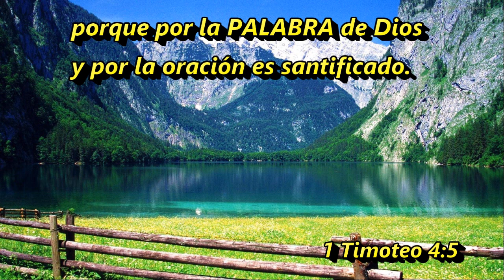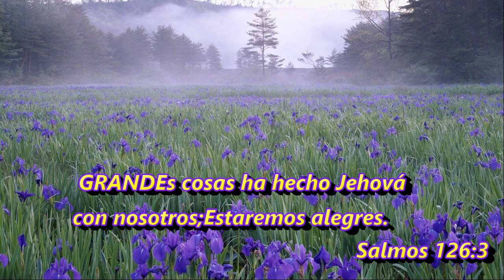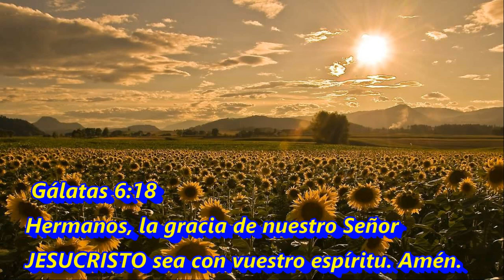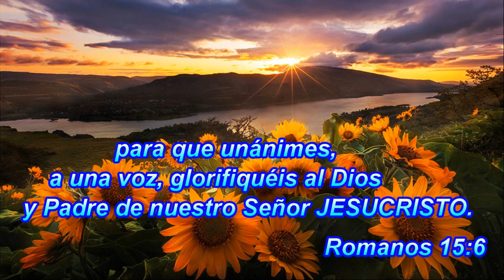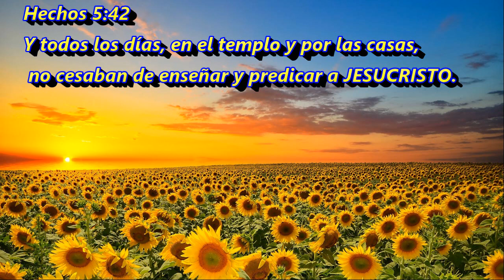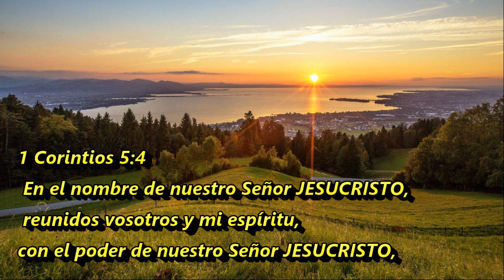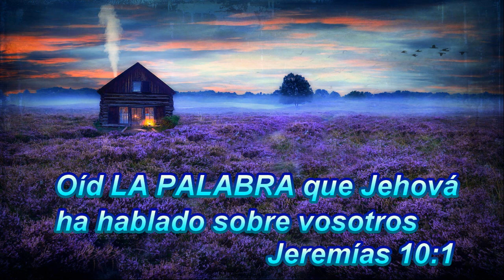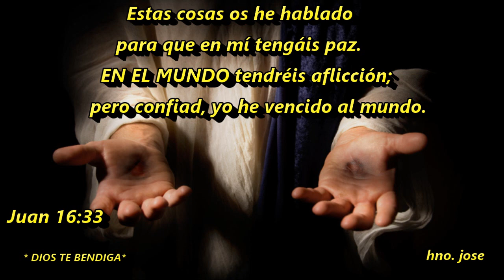HNO ALBERTO ** SOPORTANDO LAS pruebas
1 Pedro 1:6 En lo cual vosotros os alegráis, aunque ahora por un poco de tiempo, si es necesario, tengáis que ser afligidos en diversas PRUEBAS,  Santiago 1:2 Hermanos míos, tened por sumo gozo cuando os halléis en diversas PRUEBAS,